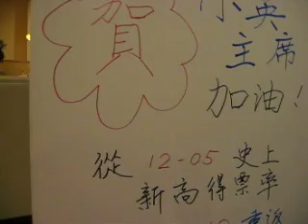Why 成立 蔡英文粉絲團 ? ~ (華府蔡英文後援會)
外柔內剛 ,包容 前瞻 蔡英文 \ (^0^) / 我們  就是喜歡
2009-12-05 蔡英文粉絲團 の 慶祝 活動 +
小英主席,加油
(12月5日大華府地區下了入冬以來的第一場雪)
蔡英文 粉絲團 (蔡飯團) since 2004
2004年5月30日 成立 @ 華 府
Celebration at Hunan Palace ,Gaithersburg
on a big snow day^^